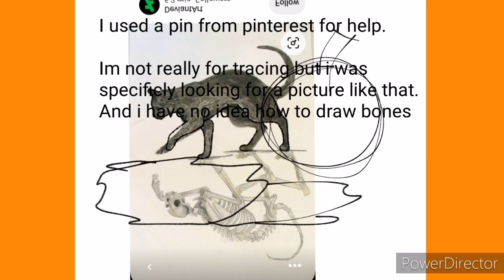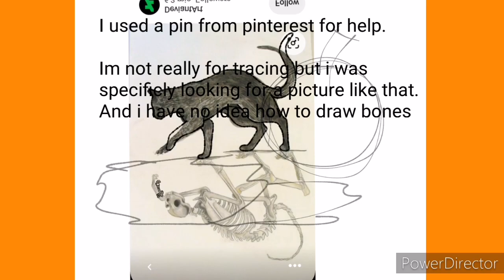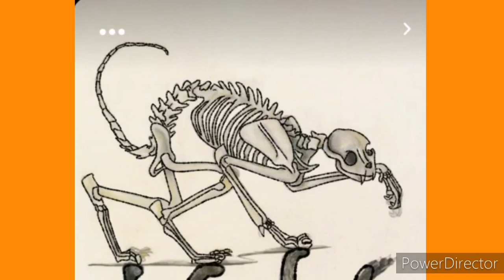Spooky season drawing for the Halloween month